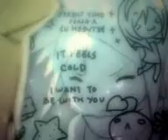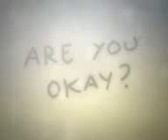Tiempo d ti anime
Playa limbo- tiempo de ti
Anime